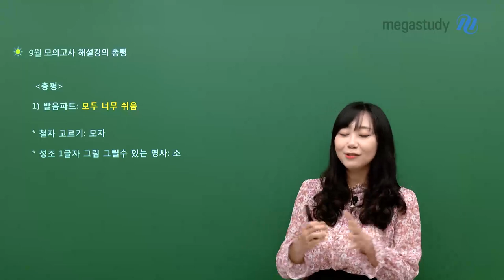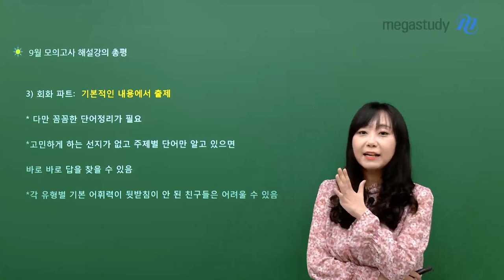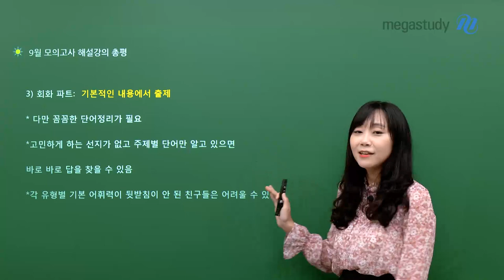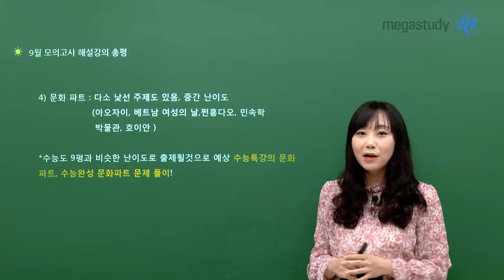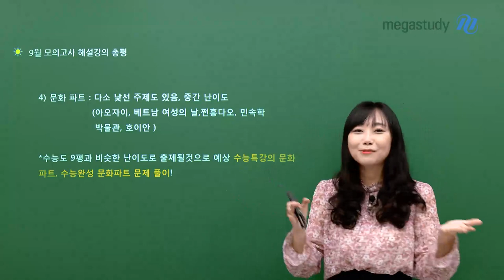[메가스터디] 베트남어 홍빛나쌤 - [9평 모평] 베트남어 총평 - 정말 쉬웠던 시험!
9월 모의평가 보시느라 고생 많으셨습니다!
이번 9평은 정말 쉬웠던 시험이었습니다.
총평을 통해 확인해보면서 수능까지의 학습 계획을 세워보아요!

# 발음파트 : 모두 너무 쉬움
ㄴ철자 고르기 : 모자
ㄴ성조 1글자 그림 그릴 수 있는 명사 : 소

# 어휘 + 문법 파트 : 평이한 난이도
ㄴ어휘(동사,다의어) : 작년 수능과 비슷
ㄴ옳은 문법 고르기 : 작년 수능과 비슷
ㄴ어순 : 쉬운 유형, 작년 수능보다 쉽게
ㄴ그 외의 문법(종별사, 구문) : 작년 수능과 비슷
* 전체적인 문법 총정리 필요 - 만점 목표 : 실전 강의 꼭 수강

# 회화 파트 : 기본적인 내용에서 출제
ㄴ다만 꼼꼼한 주제별 단어정리가 필요
ㄴ고민하게 하는 선지가 없고 주제별 단어만 알고 있으면 바로 답을 찾을 수 있음
ㄴ각 유형별 기본 어휘력이 뒷받침이 안 된 친구들은 어려울 수 있음

# 문화 파트 : 다소 낯선 주제도 있음, 중간 난이도
(아오자이, 베트남 여성의 날, 쩐흥다오, 민속학 박물관, 호이안)
* 수능도 9평과 비슷한 난이도로 출제될 것으로 예상 수능특강/수능완성 문화파트 문제 풀이!